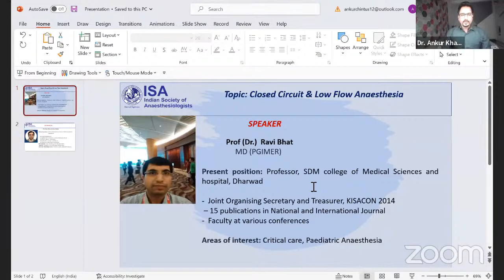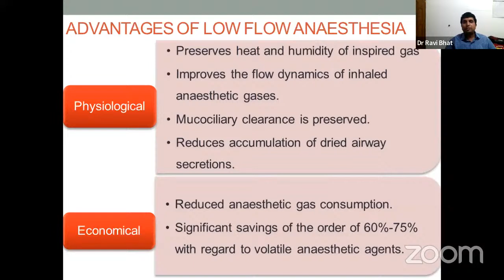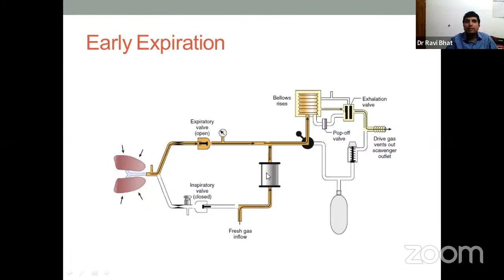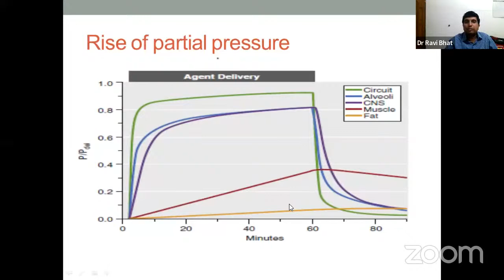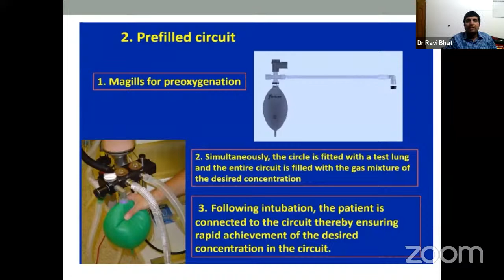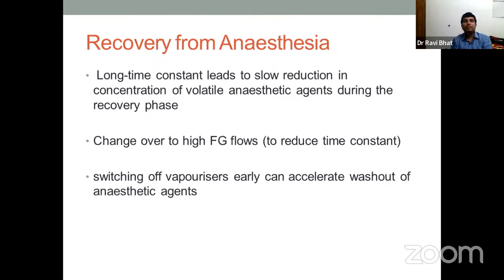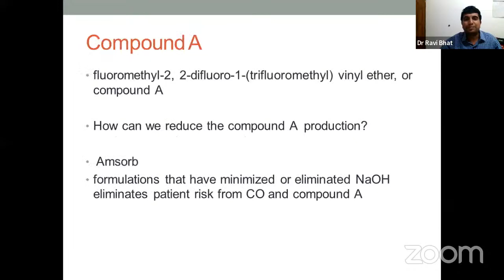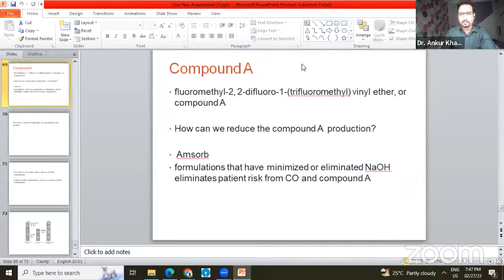Low Flow Anaesthesia & Closed Circuits: Dr Ravi Bhat, Karnataka